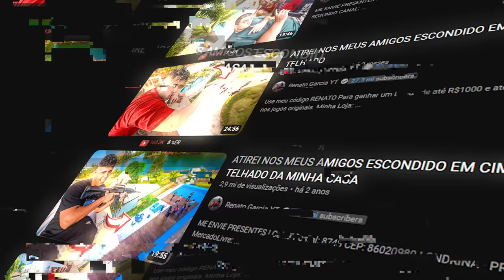⚠️ PEGAMOS ELE !!!! ⚠️ * Estava atirando na gente escondido * “ mas eu sabia de tudoooooooo 😂 “